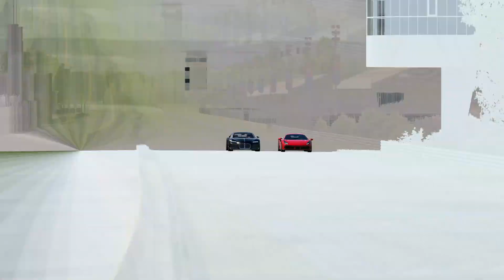Bugatti Atlantic Concept vs Ferrari 488 GTB at Monza Full Course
The mod is private by VSC